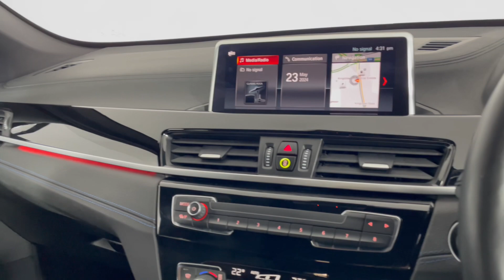2022 (22) BMW X1 sDrive18i M Sport 5dr Step Auto (YH22NFZ)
Here at Lloyd BMW Carlisle, we pride ourselves on our fantastic range of stock and our stand-out customer service expertise. We are delighted to present this stunning BMW X1, finished in Mineral White metallic.

YH22NFZ
10271
Petrol
Auto

Stand-out features:
M Sport Package
Active Guard
M Sport Exterior Styling
Parking Assistant with Reversing Camera
Adaptive LED Headlights